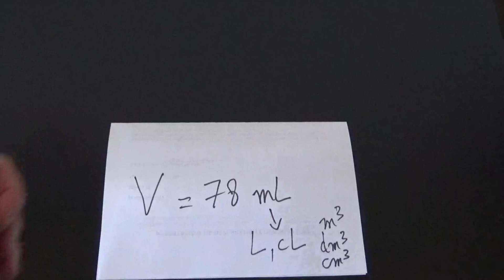Travailler à la maison : comment mesurer le volume d'un liquide ? (5ème-6ème)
Déroulez pour les réponses aux 3 exemples dans la vidéo :

Dans cette vidéo, je vous explique ce qu'il faut savoir sur la mesure du volume d'un liquide.

Voici les réponses :
1er exemple : V = 11 mL (attention à bien lire au bas du "ménisque")
2ème exemple : V = 32 mL (attention au ménisque aussi)
3ème exemple : on ne peut pas savoir, car cela dépasse la dernière graduation !

Bon visionnage !